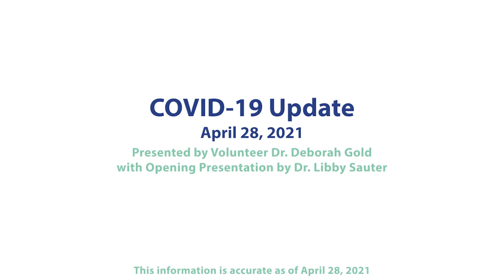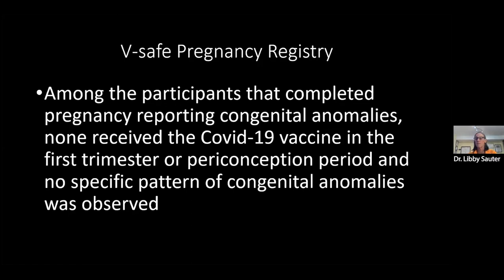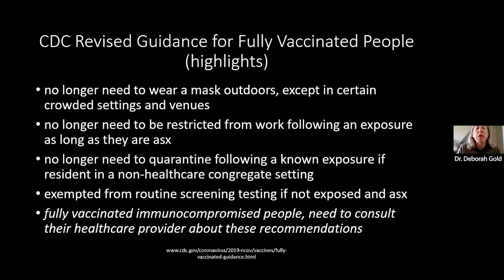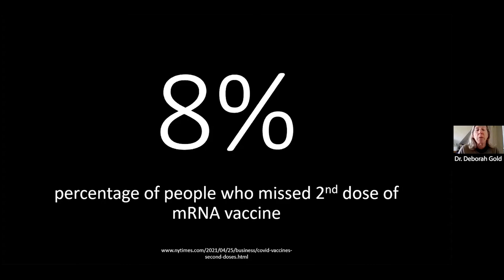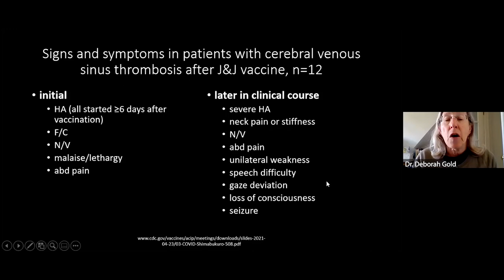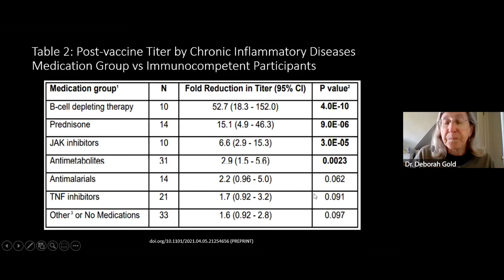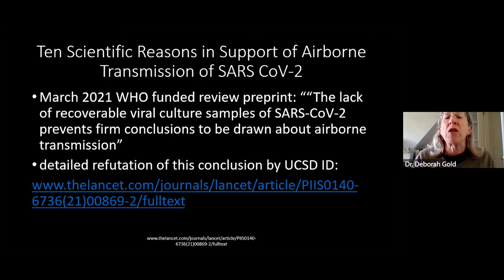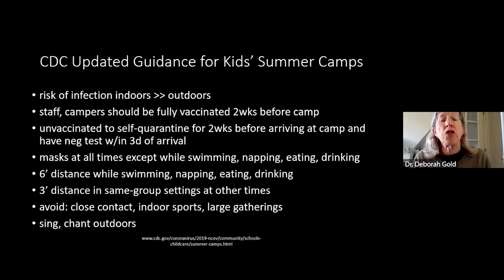COVID-19 Update - April 28, 2021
With April drawing to a close, Dr. Gold returns to the stage once more to deliver another update on the COVID pandemic. In this week's session, she covers OTC COVID tests, worldwide vaccination progress,  breakthrough infections, Kentucky SNF outbreak, and more.

Special thanks to panelists Dr. Ramona Doyle, Dr. Lois Freedman, Dr. Hunter Handsfield, Dr. Elizabeth Sauter, and Dr. Judian Smith!